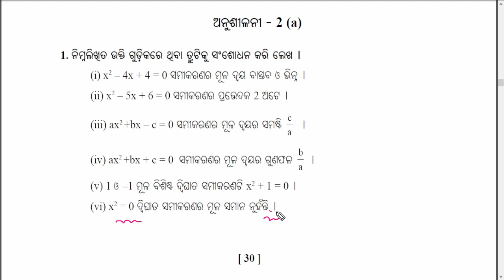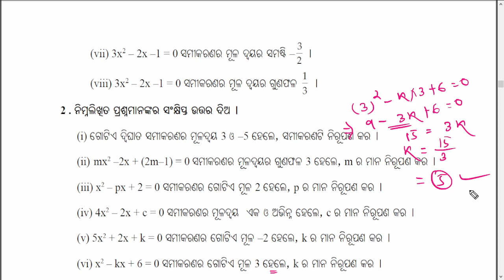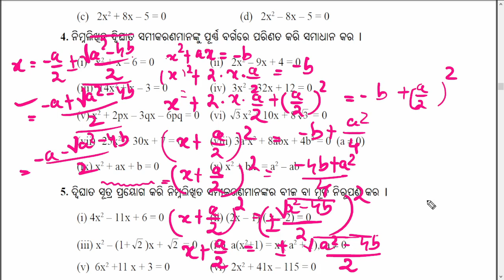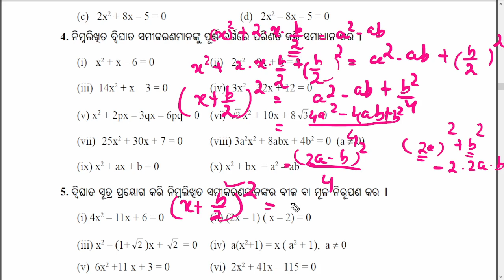Quadratic equation ଅନୁଶୀଳନୀ 2a part 1in odia || ଦ୍ବିଘାତ ସମୀକରଣ ଅନୁଶୀଳନୀ 2a || Question no.1 to 4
hello,
in this video i explained the questions of quadratic equation of class x in Odia medium.
ମୁଁ ଏହି ଭିଡିଓ ମାଧ୍ୟମରେ ଦ୍ବିଘାତ ସମୀକରଣର ଅନୁଶୀଳନୀ 2a ର ପ୍ରଶ୍ନ 1 ରୁ 4 ପର୍ଯ୍ୟନ୍ତ ଉତ୍ତର ସରଳ ଭାଷାରେ ବୁଝାଈଅଛି | ଯଦି ବୁଝିବାରେ କୌଣସି ଅସୁବିଧାର ସମ୍ମୁଖିନ୍ନ ହୁଅନ୍ତି ତେବେ COMMENT କରି ନିଶ୍ଚିତ ଜଣାନ୍ତୁ | ଆଶା କରୁଛି ବିଡିଓ ଟି ଆପଣଂକୁ ଭଲ ଲାଗିବ |
ଧନ୍ୟବାଦ୍ |